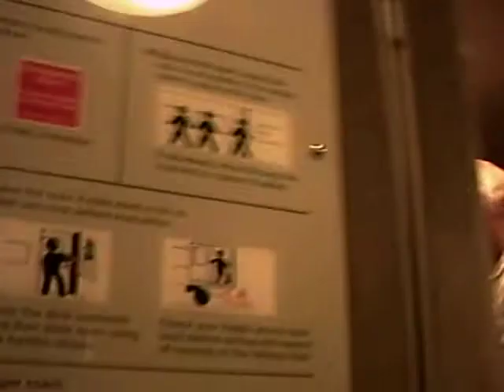trip to edinbrugh: our train enters edinbrugh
our train enters edinbrugh to take us home and this is my last trip to edinbrugh video but next week me my dad and my mum are hopefully going to york so trip to york comeing soon